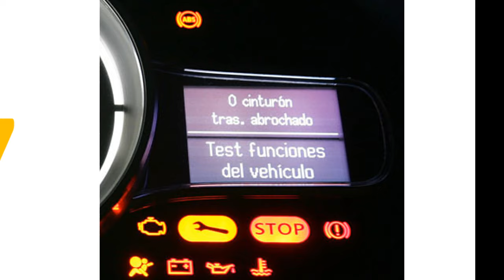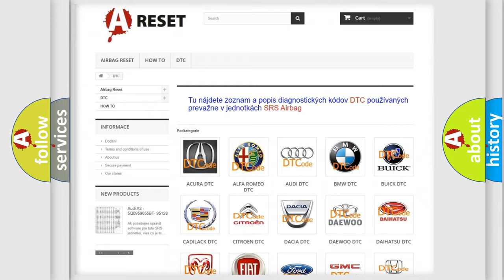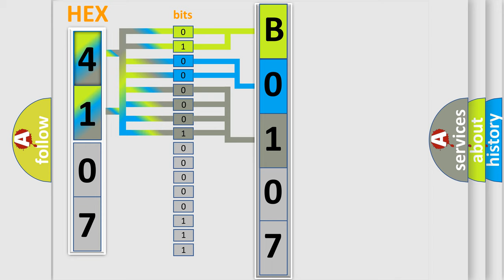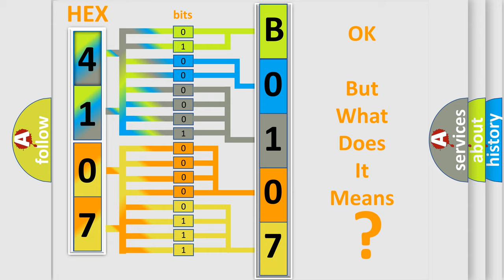DTC Jeep B0107-1A Short Explanation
Contents:
0:21 Basic DTC analysis according to OBD2 protocol standard.
1:48 Insight into programming
2:58 A diagnostically understandable description of the Diagnostic Trouble Code
3:05 Basic error definition

Make:
Jeep
Code:
B0107 1A
Definition:
Insufficient Coolant Temperature For Closed Loop Fuel Control
Cause: